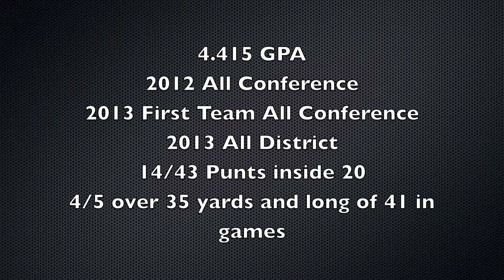Sam Trapuzzano 2016 Kicker/Punter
Sam Trapuzzano
Trinity High School in Washington, Pa
2016 Kicker/Punter
Punting/Place Kicking film
Date filmed: (June 11, 2014)
4.415 gpa